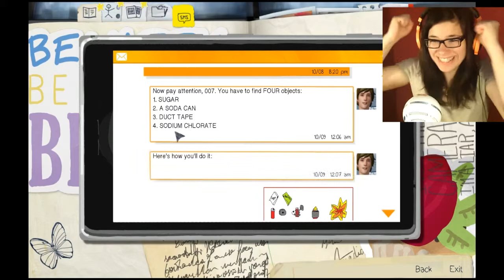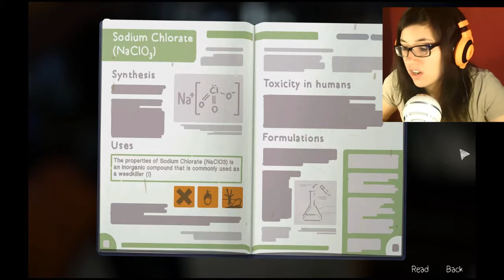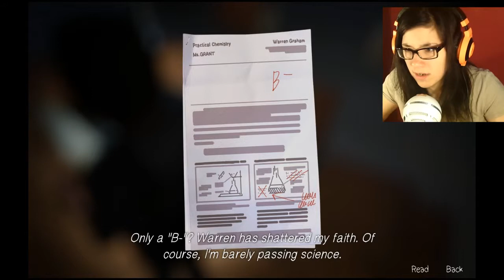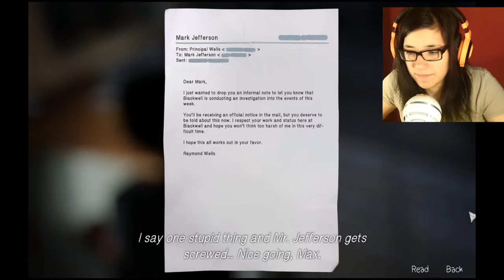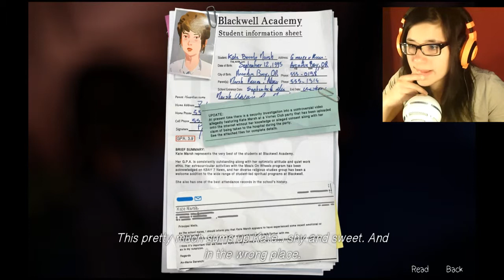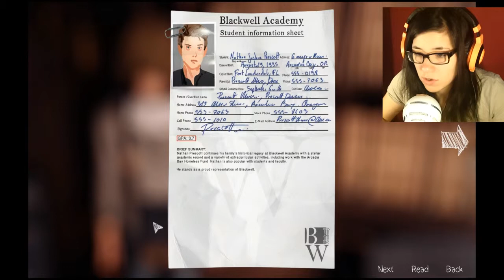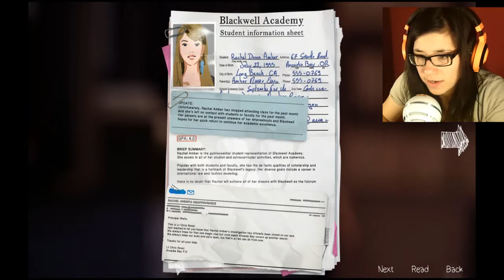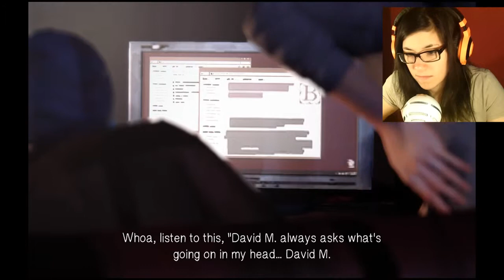Life is Strange | Chaos Theory Part 2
Sherlock & Watson returns to Arcadia Bay

Are you ready for the secrety of ARCADIA??
Will Max and Chloe (the dynamic duo) find the answers and solve the great mystery? What is the limit of Max's power?